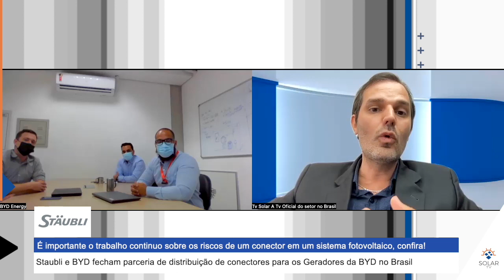Staubli e BYD fecham parceria de distribuição de conectores para os Geradores da BYD no Brasil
É importante o trabalho continuo sobre os riscos de um conector em um sistema fotovoltaico, confira!